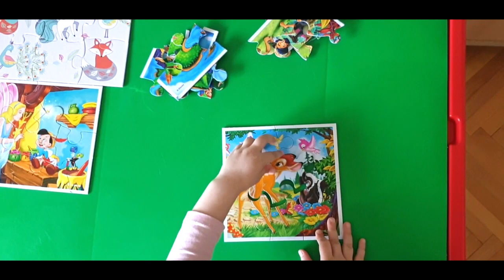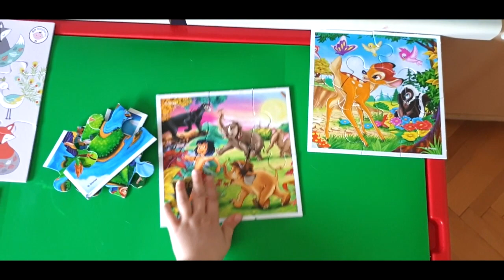*Peter Pan and animals puzzle solving* Slaganje puzli:)